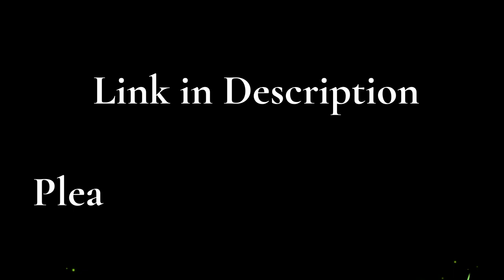Beretta M92a1 Toy Gun in Every Size 2023 - Realistic Beretta Pistol Collection